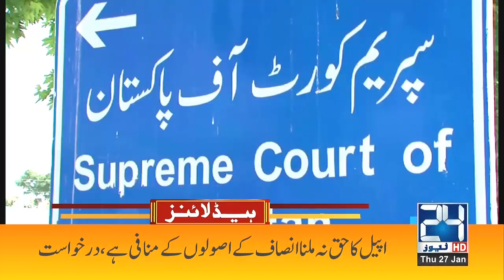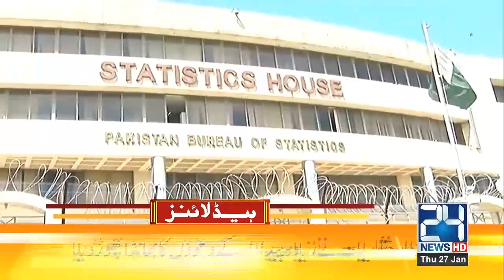Huge Relief For Nawaz Sharif And Jahangir tareen | 3pm News Headlines | 27 Jan 2022 | 24 News HD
24 News HD is one of the leading news channels of Pakistan bringing you the latest current affairs from Pakistan and around the world.  Live National Assembly and Senate Session.